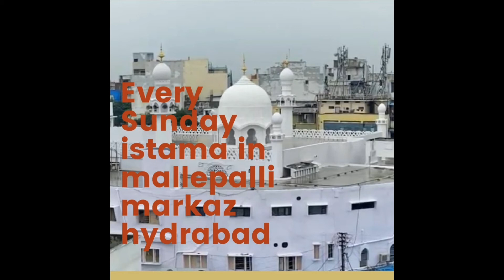Saeed bhai 2 mallepalli markaz hydrabad bayan after magrib about Iman ko sikna padega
mashallah now timeing changed due to ramzan Mubarak now shabguzari timeing from after tarabi Saturday to after magrib Sunday main bayan after zohar namaz